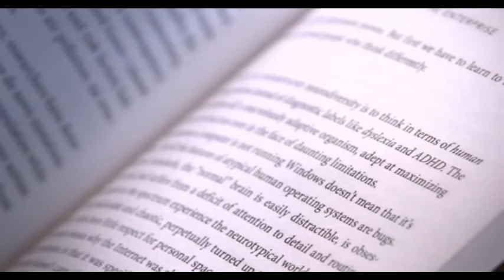Steve Silberman: Neurodiversity